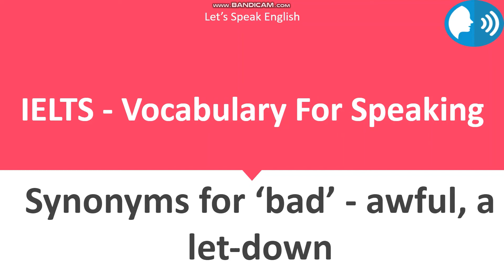IELTS Vocabulary | Adjectives For Speaking - Task 2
A key part of IELTS Speaking is using a wide range of vocabulary, including lesson common adjectives. The trouble is many students try to cram lots of words a few days before the test. This is not the way to do it. In your daily practice you need to start learning and using new words, step by step. Experiment and play with words.

That is what I am going to do here. I will show you some synonyms for some common adjectives so you can start practicing and having fun today.

Let’s Speak English Videos are a series of easy to understand lessons created to build confidence in English learners and focus on English in daily life.

Let’s Speak English will help you improve your English speaking skills. You will expand your vocabulary, improve your pronunciation, expression, and other important aspects of English communication.

All these lessons are focused on specific situations and you’ll learn not just what to say, but how to say it. And in English, it’s so important especially when you’re trying to be genuine and real.